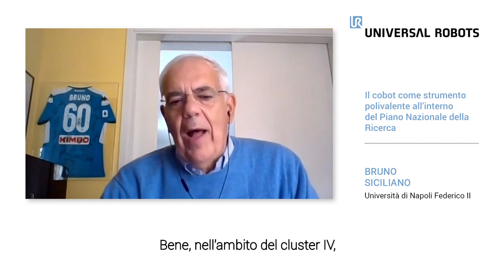Intervista Bruno Siciliano, Robotica Collaborativa nel Piano Nazionale della Ricerca 2021/2027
Bruno Siciliano è docente di robotica presso l'Università di Napoli Federico II. Negli scorsi mesi ha coordinato il gruppo di lavoro del Ministero dell'Università e della Ricerca per stilare i contenuti del Piano Nazionale della Ricerca per il settennio 2021/2027, all'interno del quale la robotica collaborativa riveste un ruolo di primo piano in molti ambiti diversi. Una tecnologia versatile che risponde a molteplici esigenze. Guarda il video per scoprire di più!

►Guarda l'evento di presentazione della Carta delle idee della robotica collaborativa

0:00 Il Cobot come strumento nel Piano Nazionale della Ricerca
8:26 Il rinascimento digitale
11:47 La proposta per la Carta delle Idee